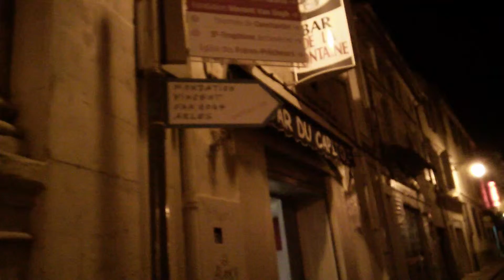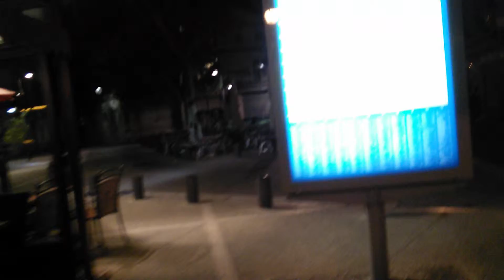Спокойной ночи - это могут сказать даже французы!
Иду в отель баиньки. На утро меня ждут великие открытия :), поэтому следует хорошо выспаться...